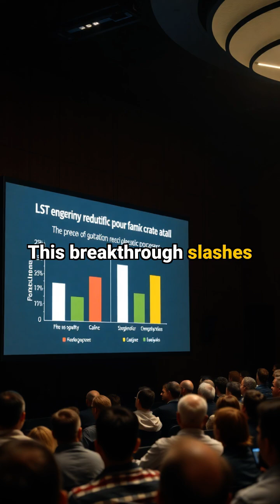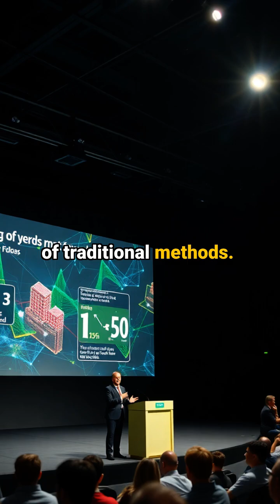AI Computing Just Got 100x Faster With Light Technology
AI computing is about to change everything. Scientists have unlocked 100x faster processing speeds using cutting-edge light technology, moving beyond traditional silicon chips. This breakthrough in photonic computing is set to revolutionize artificial intelligence and reshape the future of technology.

In this video, discover:

How light-based computing outpaces conventional computer chips
The science behind photonic and optical computing breakthroughs
Why AI hardware powered by light could transform innovation
What this means for the evolution of artificial intelligence and computing
From quantum mechanics to photonics research, get an inside look at how these innovations will drive the next wave of tech progress. Whether you’re passionate about AI, future tech, or the latest in computing, this is a must-watch for anyone curious about where technology is headed.

Key topics: AI, artificial intelligence, photonic computing, optical computing, light technology, future tech, innovation, tech news, computing, quantum science